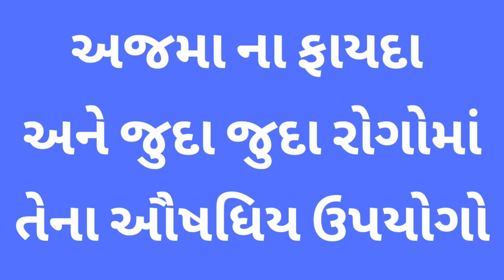અજમાના આયુર્વેદિક ઉપયોગો | Health Benefits of Carrom Seeds | अजवायन के फायदे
આવિડીયો માંઆપેલી માહિતી :
(1) અજમાના ફાયદા
(2) અજમાના ઘરેલુ ઉપાય
(3) અજમાના આયુર્વેદિક ઉપયોગો
(4) અજમાનું પાણી પીવાના
(5) વજન ઘટાડવા માટે અજમાના ફાયદા

10 વસ્તુઓ જે ક્યારેય ભુખ્યા પેટે ન ખાવી | 10 healthy food should not eat on empty stomach

ડાયાબિટીસના દર્દી ખાઈ શકે તેવા 7 ફળો | Fruit For Diabetic Patients | Diabetes Patient Ke Liye Fruits

વજન ઘટાડવા સમયે થતી 6 ભૂલો અને ઉપાય | 6 Mistakes During Weight Loss | Vajan Kam Kyon Nahi Hota

ગરમ પાણીમાં લીંબુ અને મધ નાખીને પીવાના ફાયદા | Benefits of Lemon Water with Honey | Pani me Nimbu

શરદી ઉધરસ કફ તાત્કાલિક મટાડવા ના ઉપાય | Cough Home Remedy in Gujarati | Shardi Khasi ka Ilaj

નાભિ માં તેલ લગાવવા ના ફાયદા | Oil in Belly Button Benefits | Nabhi me tel lagane ke fayde

જીરાનું પાણી કેવી રીતે બનાવવું અને કેટલી માત્રામાં લેવું | વજન ઘટાડવા માટેના ઉપાયો | | Bina Diet Vajan Ghataye | vajan ghatadva na upayo | Weight Loss Drink

નાગરવેલ ના પાન ના ફાયદા | Nagarvel na Pan na Fayda | Nagarvel Pan Benefits | Pan Khane ke Fayde

બીલી ના ફાયદા | Benefits of Bael Fruit and Bael leaf | Bael ke fayde | Bili na fayda